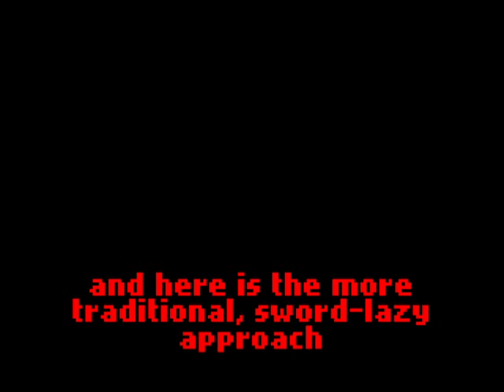Golden Axe Turtle Village arranged electric guitar music remake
Nostalgic remake of the Golden Axe (Sega Megadrive/Arcade) "Turtle Village" theme.
Enhanced, performed and recorded by our band "Blades of Vengeance".
This track is a part of our game music resurrection fan album
"The Tribute to Golden Axe". All albums are non-profit, free for anyone.
You are welcomed to download any of the completed projects at our website.
Have Fun!!!

Golden Axe original music is composed by: Nankyoku

Video & Gameplay by: Hexen Star